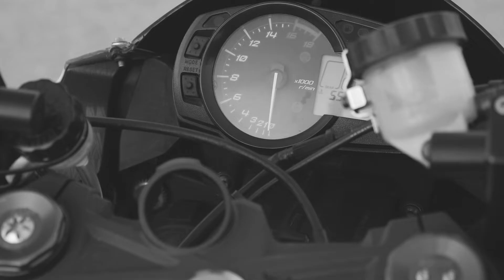Virgilijus Dikšas - 2019 Kawasaki Stunt Build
A quick walkaround the bike.

Check my boy on his social media for more photos of the bike:

Video and edit:
DP Productions